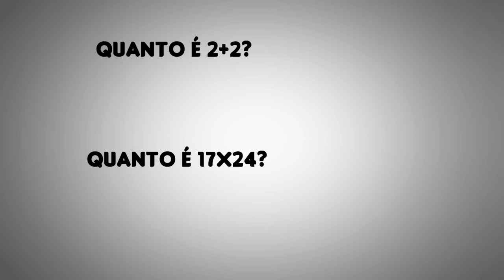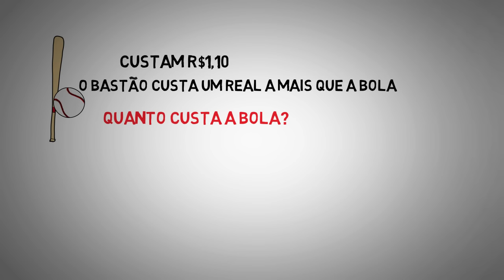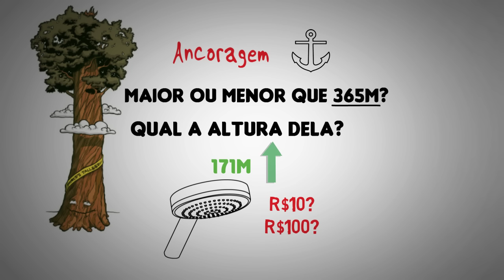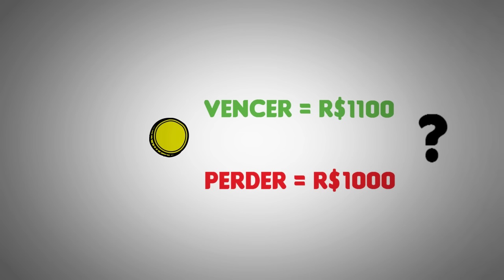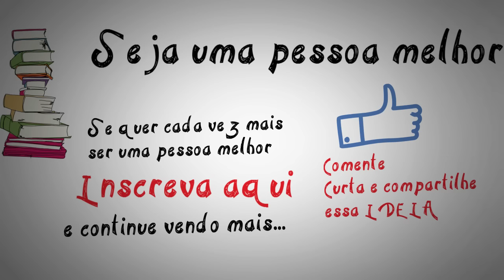Livro RÁPIDO E DEVAGAR: DUAS FORMAS DE PENSAR | de Daniel Kahneman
Resenha do livro Rápido e Devagar, de Daniel Kahneman